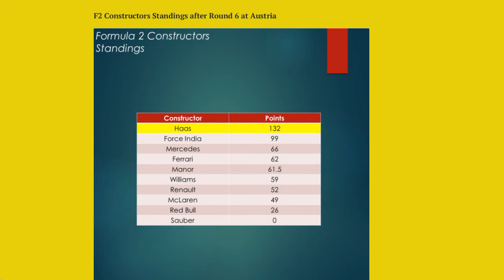PSF1 - F2 - Round 6 Austria | Can't Get A Break!!!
League leader PSN ID - NotPennysBoat17